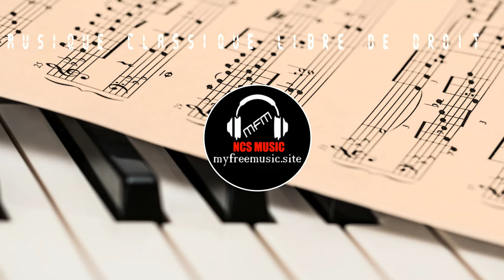BACH JS : Prelude No. 1 from Book 1 of the 48 (Musique Classique libre de droit)